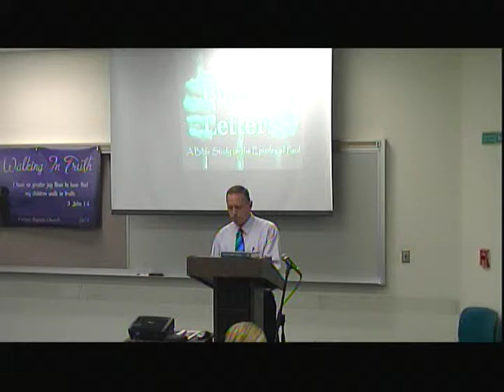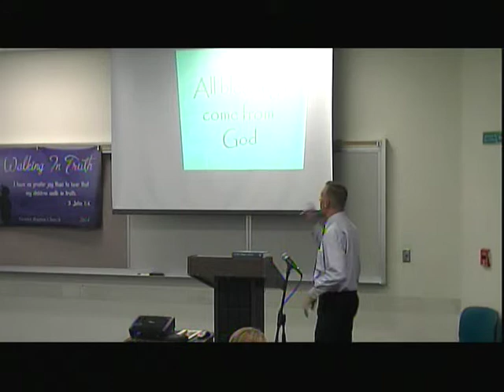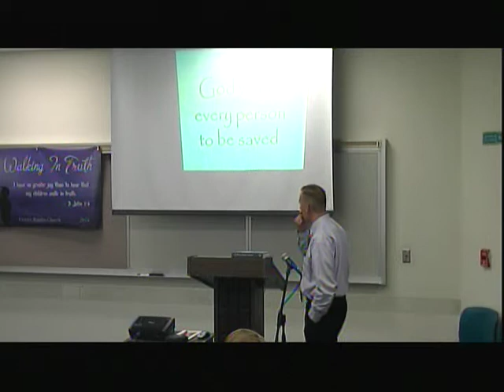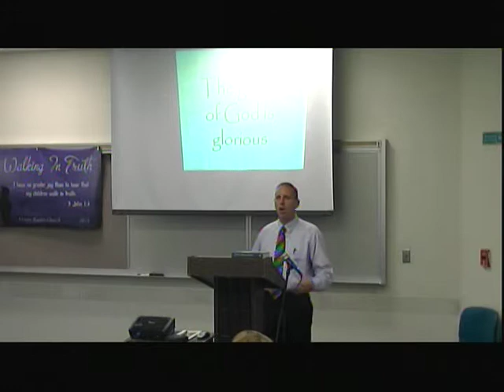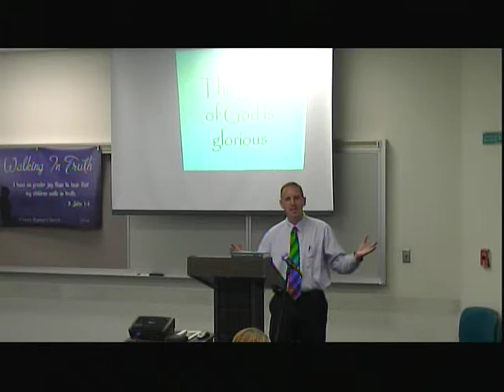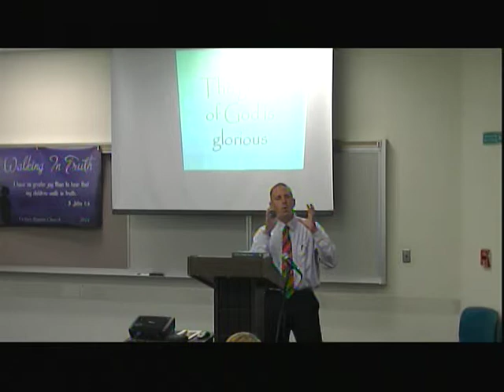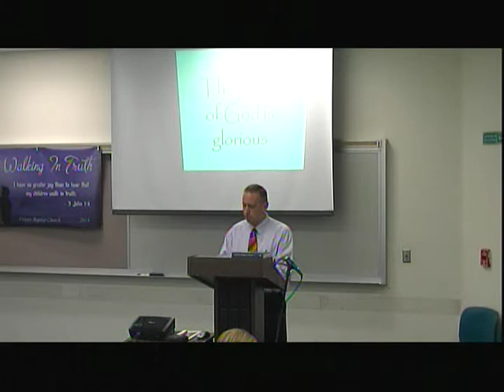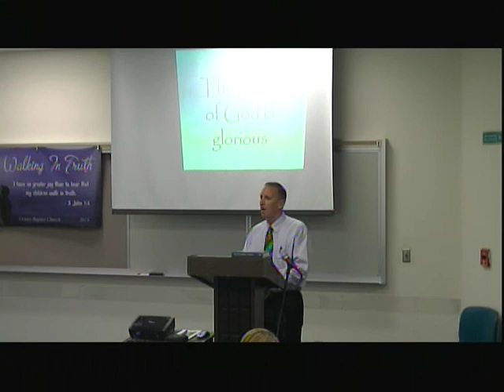"Accepted by Grace" {August 20th, 2014}